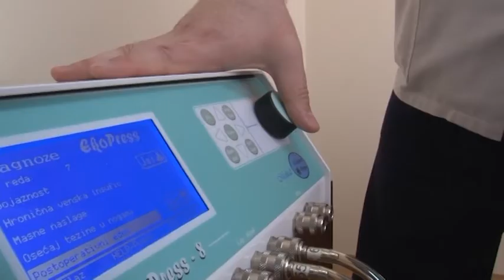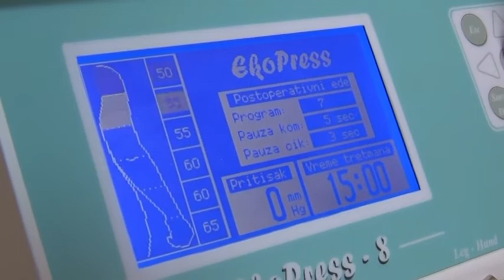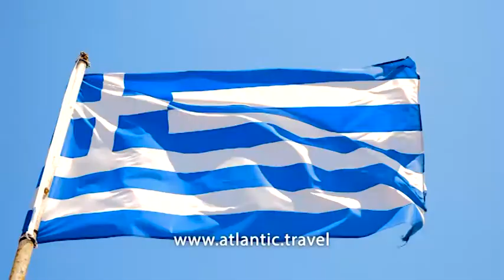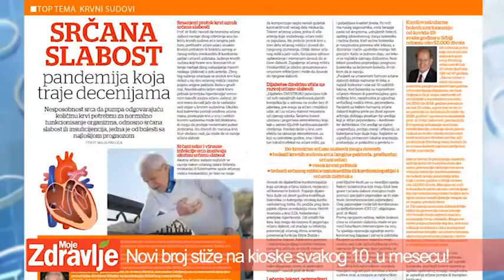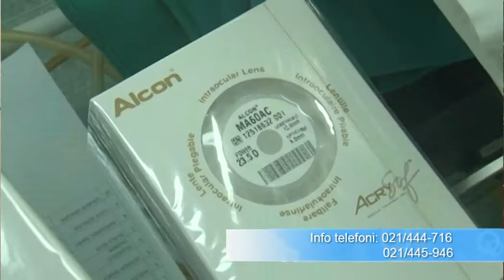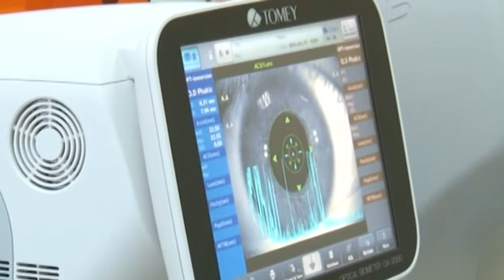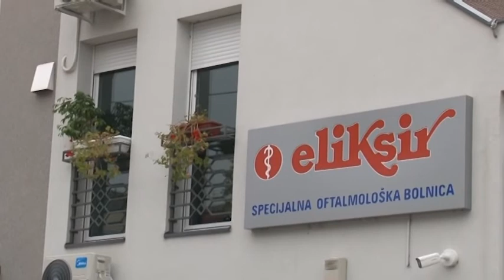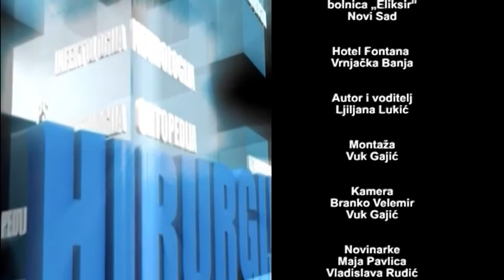Zdravlje i Vi 324 // Mataruška Banja - Eliksir - Voda // 01.08.2020.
ZABRANJENO je reupload-ovati na svoj lični kanal zbog kršenja autorskih prava, kvarenja slike i zvuka i nepotrebnog gomilanja video materijala na YouTube-u!